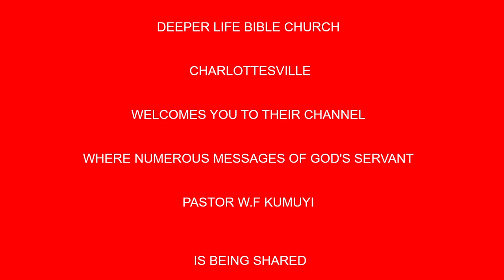Extraodinary Possibilities through a fasting, praying Church BY PAS W F KUMUYI